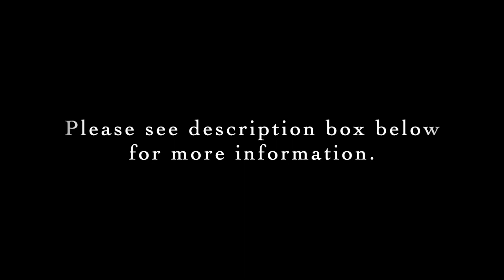Teresita Tagliapietra-Carreño: 3 Morceaux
Level: Late Intermediate-Advanced
Link to score in IMSLP:

0:18 Tristesse
4:07 Minuetto in stilo antico
6:03 Petite Berceuse

Pianist: Erica Sipes

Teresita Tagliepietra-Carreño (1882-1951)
USA

* Daughter of the well-known pianist, singer, and composer, Teresa Carreño and her domestic partner after her first marriage ended, Giovanni Tagliapietra
* Teresita pursued a career as a concert pianist in her early years
* In 1889 she went to Germany with her mother and it was here that her concert career began
* During World War I, her concertizing around Europe and income she received for property in Berlin, raised suspicion that she was acting as a German spy. In around 1914, she traveled on a French ship which was attacked at sea by Germans. After being seen speaking with one of the Germans, she was arrested, accused of espionage, and sentenced to death by firing squad. Over the next 3 months her brothers worked with the United States and the French Ambassador to ultimately stay her execution, saving her only hours before the sentence was to be carried out. She was then sent to Spain and kept under surveillance until she managed to travel to Switzerland disguised as a maid to be where her mother was. Before returning to the United States she was arrested yet again but quickly released.
* Her name in the New York Times article recounting this story is listed as Teresita Carreno-Blois as she apparently married a military man by the name of Eustace William de Blois.

And thank you to the wonderful folks at IMSLP. This is an important resource for all musicians. If you end up using a score from their site, please consider making a donation to them or becoming a member